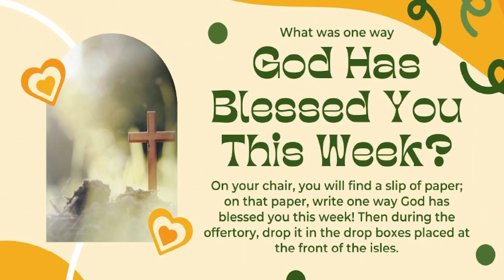Changing Your Heart, Change Your Thoughts, Change Your Mind(10/22/2023 @ 10:30am)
Changing Your Heart, Change Your Thoughts, Change Your Mind

Performances:
Preservice, Prelude, Offertory, Postlude - Aliya Rodriguez
Mighty to Save (CCLI #4591782) - Band
King of Kings (CCLI #7127647) - Band

Hymns:
Take My Life, and Let it Be (UMH #399)